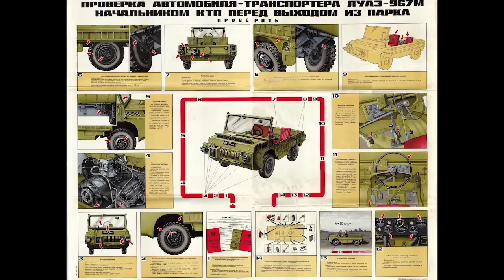Na východ s autem dětských snů - Dan Přibáň na Hausbotu Petra Horkého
Dan Přibáň je principál žlutého trabantího cirkusu - znáte jej z jeho cest po celém světě. Mnozí asi víte, že připravuje novou cestu s úplně jinými vozidly. Dohodli jsme se a natočili v jeho supertajné dílně video o tom, co je s chystá udělat, s čím a také jak ta podivná zařízení připravuje. Těšte se na další nálož přibáňovské svéhlavosti, nakažlivého nadšení, cílevědomosti a elánu. Bacha, hrozí nebezpečí, že začnete něco vymýšlet taky!

00:00 Downgrade z trabanta na LUAZ 967.
03:13 Proč zrovna toto auto?
11:26 Motorka pro Marka.
13:04 Každý kus je trošku jiný.
15:10 Kam s tím chcete jet?
20:37 Marek jede z Indie.
22:44 Kdy je předpokládaný start expedice?
28:17 Technická příprava je ohromná.
31:17 Já jsem ňákej…

Partnery kanálu jsou:
Golden Gate - prodejci zlata a stříbra a dalších komodit - @GoldenGateCZ
a Bushman -  @BUSHMANORIGINAL